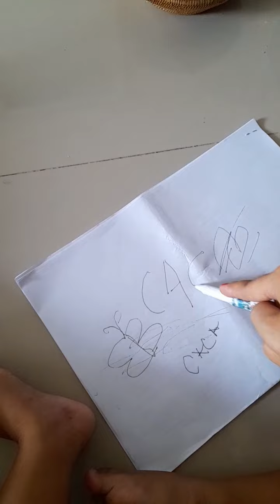a day in my life || tugas KAB part 1